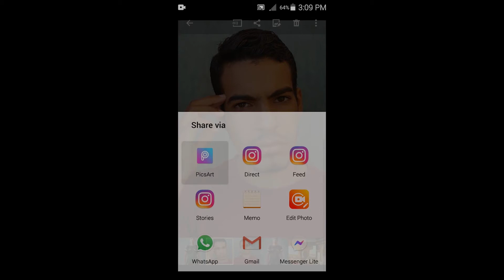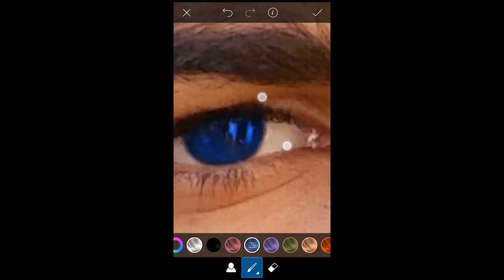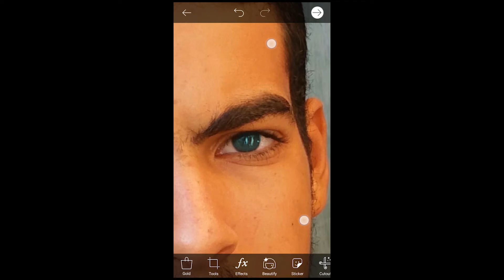#3 تغيير لون العينين بكل احترفية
APP